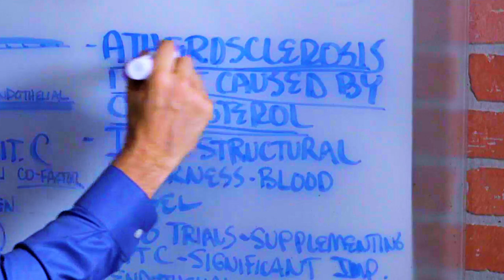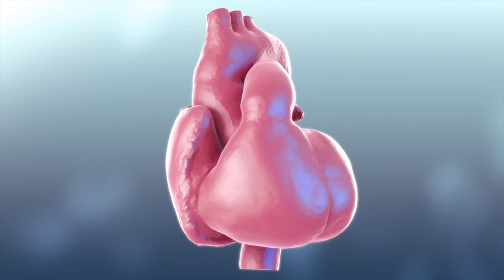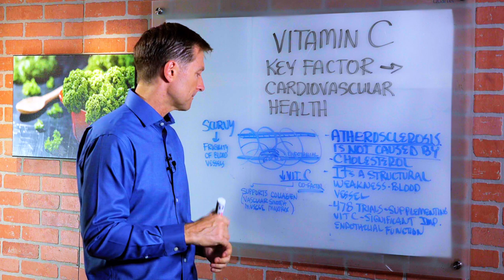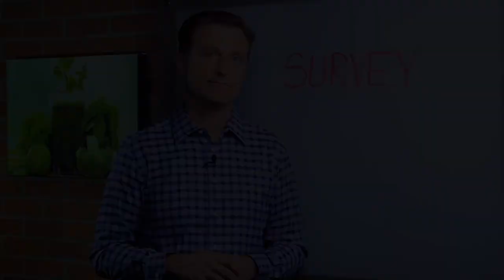Vitamin C Benefits – An Important Factor In Cardiovascular Health – Dr. Berg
Vitamin C has substantial cardiovascular health benefits !

Timestamps:
0:00 Discover the cardiovascular health benefits of vitamin C
0:40 Damage to arteries is caused by a structural weakness in the blood vessel itself
3:04 These foods are high in vitamin C

Heart attacks are the number one cause of death worldwide, so it makes sense to discover the cardiovascular health benefits of vitamin C. There’s a condition called atherosclerosis, or hardening of the arteries. Sometimes people believe it’s caused by consuming too much cholesterol, but it’s not. Your body actually makes its own cholesterol in large amounts. It may show up to heal damage to a blood vessel, but it’s not the cause.

The cause of damage to an artery is structure weakness in the blood vessel itself. The innermost lining of the artery has what is called endothelial cells composed of collagen, and they need vitamin C to stay strong. Vitamin C is a cofactor for collagen production and vascular smooth muscle. You have muscles around your arteries that help them contract and relax, so it’s critical to maintain their elasticity. Yet, for example, insulin can cause your arteries to thicken and harden.

High insulin, which causes insulin resistance, is one of the key factors which causes vitamin C deficiency. There are nearly 500 clinical trials showing that vitamin C supplementation leads to an improvement in endothelial function. If the arterial wall gets damaged, your body sends cholesterol, calcium, and protein to repair the damage by forming a clot. Vitamin C also helps keep the clot from breaking off and causing a stroke or heart attack.

Classic signs of vitamin C deficiency are scurvy and fragile blood vessels. How do you come deficient? Well, by developing insulin resistance, poor eating habits; specifically not eating enough vegetables, smoking, taking medications, and drinking alcohol.

I urge you to consume foods high in vitamin C, including bell peppers, cabbage, sauerkraut, and leafy greens. Nearly all vegetables have vitamin C.

Now you know the cardiovascular health benefits of vitamin C !

Do you know about the cardiovascular health benefits of vitamin C?